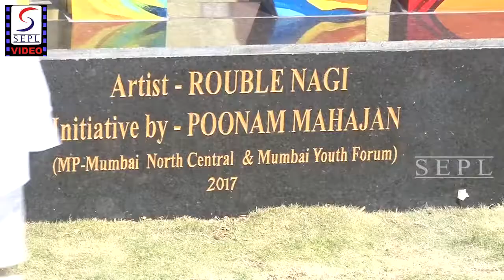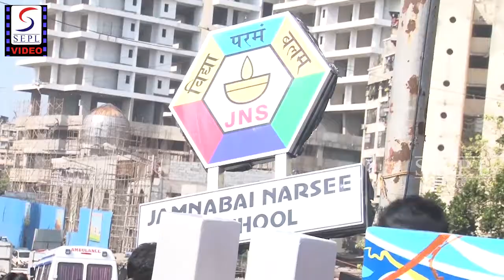Shah Rukh Khan & Poonam Mahajan Inaugurate Rouble Nagi's Sculpture.